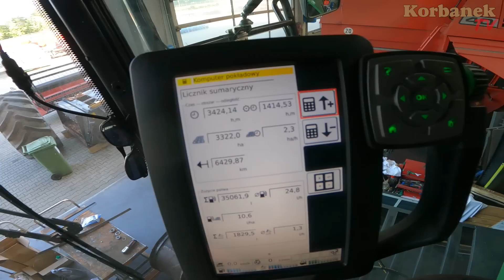Kombajn FENDT 6275 co się stało?👉 znowu na serwisie? [Korbanek]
W dzisiejszym odcinku Maciej - nasz ekspert ds. serwisu - którego znacie z filmów serwisowych i livów - opowiada, jakie kombajny znajdują się obecne na serwisie. Skupia się na jednym z nich, a mianowicie na FENDT-cie 6275. Jest to kombajn naszego stałego Klienta, jak na swoje przepracowane mth jest w bardzo dobrym stanie. Pewnie przyczyniły się do tego regularne wizyty w serwisie;) Co dokładnie będzie robione w tej maszynie? I jaka jest historia kombajnów FENDT? Tego dowiecie się z tego odcinka 👍.

Spis
0:00 - Powitanie Macieja
0:10 - Co dziś się dzieje na warsztacie kombajnowym
0:12 - Rostselmashe do wydania
0:43 - Kombajn MF
1:59 - Kombajn Fendt 6275
2:05 - Kemper
2:15 - Claas Tucano
2:30 - Co dokładnie będzie robione w kombajnie FENDT?
4:40 - Sprzęgło kłowe przenośnika kłosowego ziarnowego
6:33 - Klimatyzacja
7:35 - Sita od kukurydzy
7:50 - Trochę historii - skąd się wzięły kombajny FENDT?
8:50 - Kiedy z linii montażowej zjechał 1 kombajn FENDT?
9:08 - Czym różniły się pierwsze modele kombajnów MF i Fendta
9:50  - Modernizacje w kombajnach, które miały miejsce w 2008
10:26 - Agco zamyka fabrykę kombajnów w Danii
10:53 - Początek Ideala
11:25 - Które kombajny produkowane są w fabryce Laverdy w Breganze